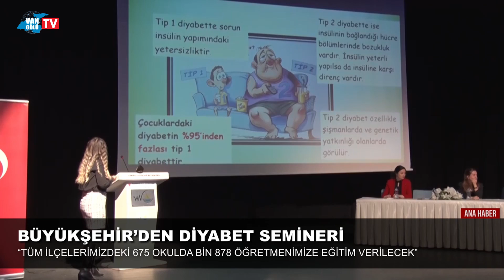BÜYÜKŞEHİR BELEDİYESİ ‘DİYABET' SEMİNERİ DÜZENLEDİ